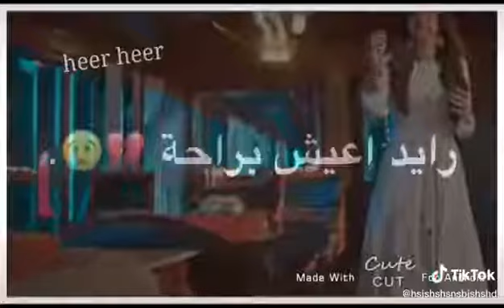11 septembre 2021(5)